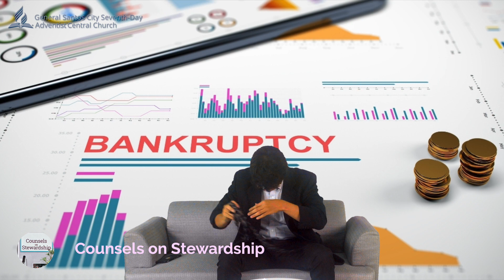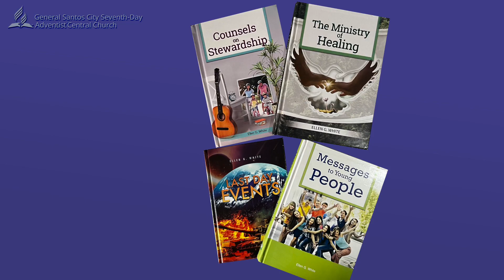The Best Gift this Season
Probably the Best gift you can give this Holiday Season.

For orders :
Look for Pastor Joel Bagunoc
GSC Seventh-Day Adventist Central Church
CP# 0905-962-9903